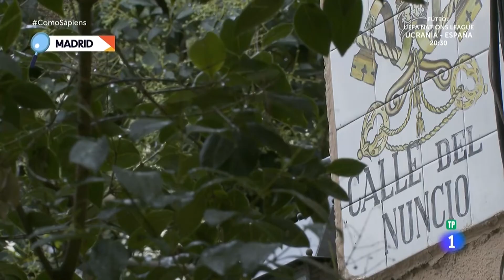Cordero confitado - Como Sapiens | RTVE Cocina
La multiculturalidad de Madrid se ve reflejada en su gastronomía, desde la más tradicional, hasta la más vanguardista. Por eso, Alberto Arruty, reportero de ‘Como Sapiens’, viaja hasta la capital para perderse en una de sus miles de tabernas y deleitarnos con un plato único: cordero confitado al estilo madrileño.

Javier Sánchez, chef de La Posada de Nuncio ubicada en uno de los barrios más castizos de Madrid, es el encargado de elaborar esta espectacular y tradicional receta a la que, por si fuera poco, le añade un toque árabe con cous cous y especias aromáticas. ¡Aquí os dejamos la receta!

INGREDIENTES:
Cordero
Aceite
Sal
Pimienta en grano
Ajos pelados y sin pela
Eneldo
Hierbabuena
Anacardos
Nueces
Pasas
Vino blanco
Vermú
Miel